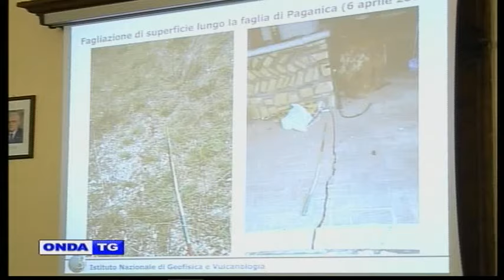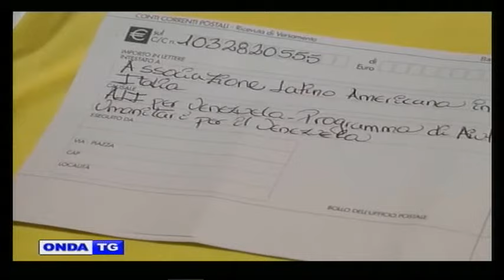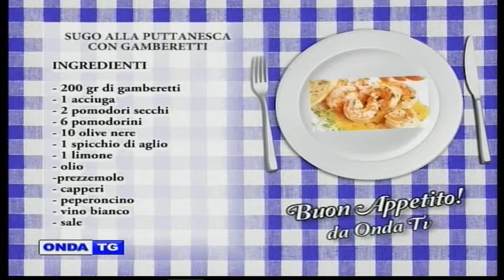01a TG GIORNO 21072016